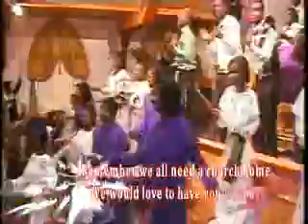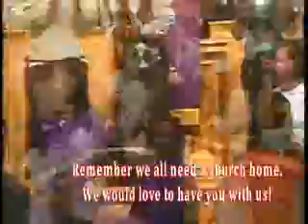6-13-10 11:15 Youth Day "We've Come To Praise His Name"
It's Youth Day at Glenville New Life Community Church and our youth are leading us in worship with gospel singing, dancing, preaching and praising. Come join us for worship at Glenville New Life Community Church. 711 East 105th Street Cleveland, OH 44108.  Worship is at 8:30 and 11:15. for a lot more.  May the Lord bless your day.